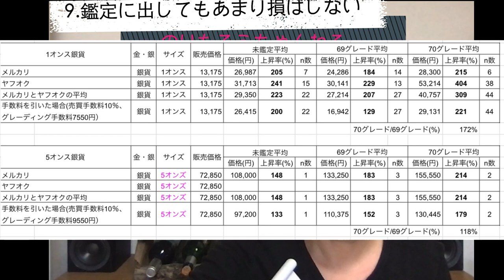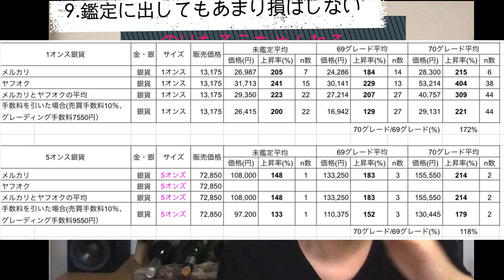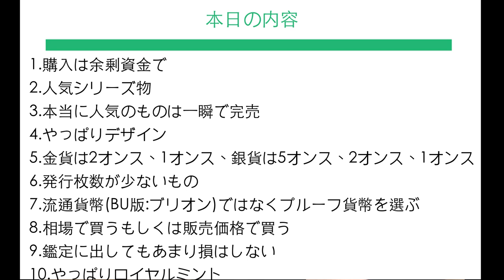2021年度版】モダンコインの選び方の10のポイントについて、アップデート版について解説します。のりたろうちゃんねる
モダンコインの選び方の10のポイントについて解説します。

2:15 1.購入は余剰資金で
4:07 2.人気シリーズ物
12:33 3.本当に人気のものは一瞬で完売
14:27 4.やっぱりデザイン
15:39 5.金貨は2オンス、1オンス、銀貨は5オンス、2オンス、1オンス
18:33 6.発行枚数が少ないもの
19:08 7.流通貨幣(BU版:ブリオン)ではなくプルーフ貨幣を選ぶ
23:18 8.相場で買うもしくは販売価格で買う
22:14 9.鑑定に出してもあまり損はしない
24:30 10.やっぱりロイヤルミント

☆カリスマYouTuber高橋ダンさんのインフレと金に関する最新動画はこちら

☆カリスマYouTuber高橋ダンさんの金投資に関する本はこちら

私の過去動画

☆アンティークコインを相場で買う買い方。HERITAGE AUCTIONS ヘリテージオークション購入マニュアル〜絶対に失敗しない買い方〜

☆鑑定済みアンティークコイン・モダンコインのPF:贈答用貨幣(プルーフコイン)とMS:流通貨幣(ブリオンコイン)の違いについて解説

参考】コインの保管に便利なツールのご紹介

・シリカゲル(除湿剤)

・シルバーセイバー(防錆紙)

・真空パックシーラー

・耐火金庫

・カメラ用除湿ボックス